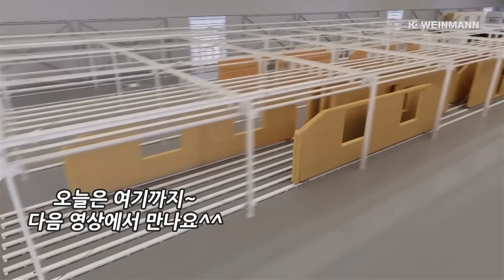하루 4채 로봇으로 주택 짓는 자동화 공장이 한국에 상륙!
한국에도 드디어 완전 자동화를 지향하는 로봇 건축 설비 공장이
화성에 곧 오픈합니다.
모듈러주택의 선두주자인 공간제작소에서 준비 중인데요.
하루에 4채, 1년에 1,700채의 집을 지을 수 있는 첨단 설비를 갖춘다고 합니다.
기대 되시죠? ^^ 영상으로 관련 내용 확인해 보아요~

공간제작소에 문의 사항이 있으시면

& 구독자분들과 함께 성장하고 있는
"가온파의 힐링라이프" 채널과 가온파에게 후원하실 수 있습니다.^^
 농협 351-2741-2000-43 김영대